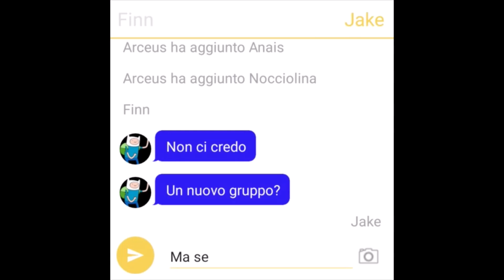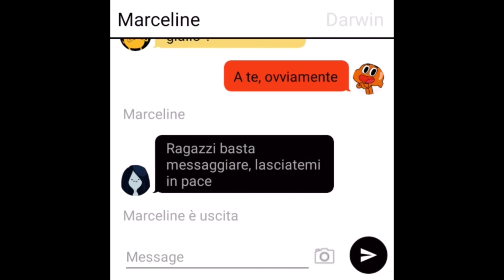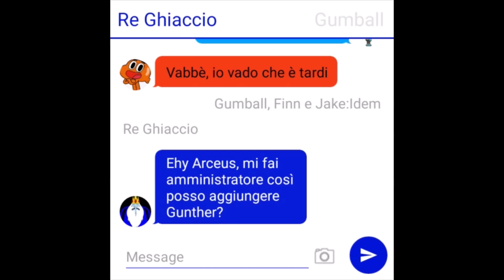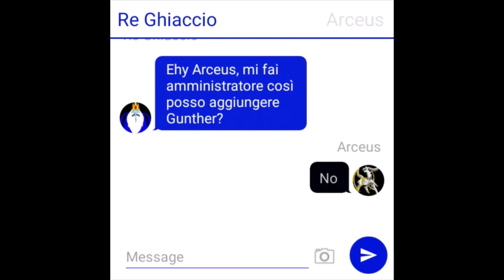Cartoon Chat - Un nuovo gruppo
Scusate per i titoli monotoni ma purtroppo le chat sono prese da Wattpad